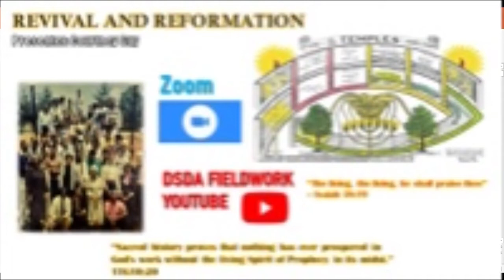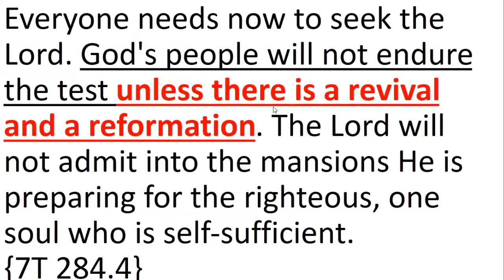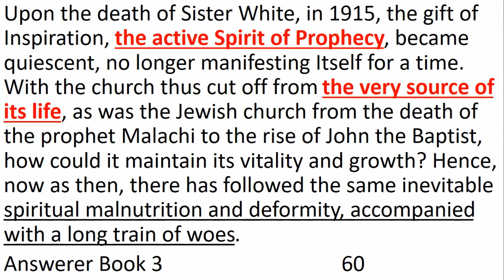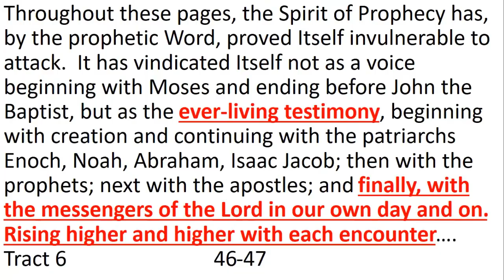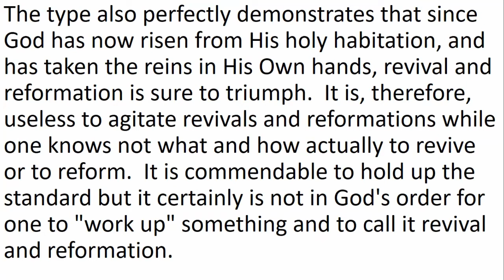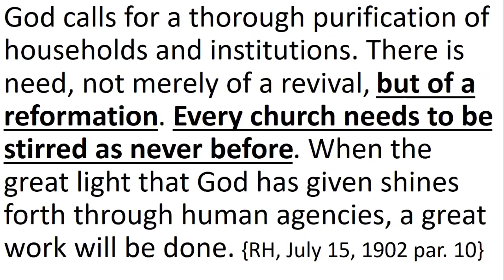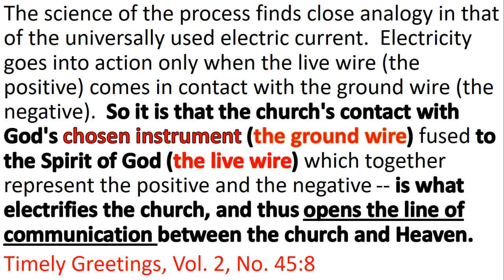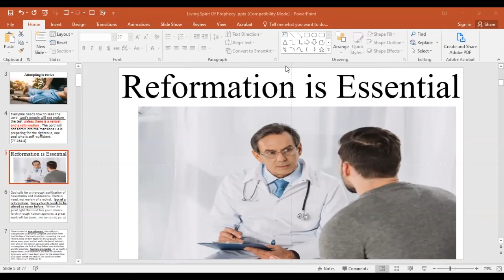Revival and Reformation - Bashan Hill (DSDA)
Bashan Hill